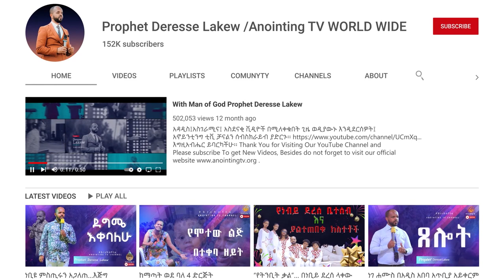ጉባኤው ተበጠበጠ❗️❗️❗️.../Addis Ababa//አዲስ አበባ //ቁ.2// አጥቢያ